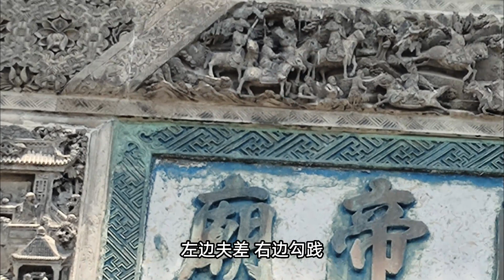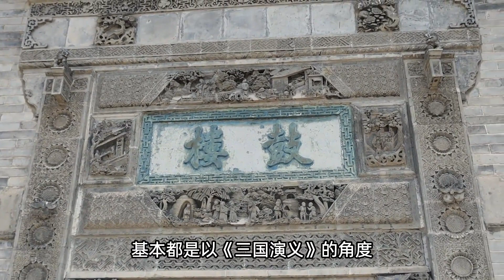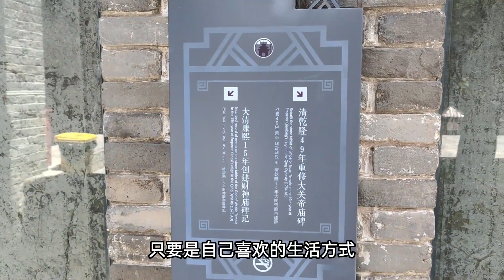一座花戏楼，半部僭越史，为何清朝关帝庙可以用黄色琉璃瓦？【文史古迹任远行】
走遍中华大地，探寻历史古迹，大家好，我是任远。
我会带大家走完中国，深度挖掘中国所有地市的历史，在旅游中给您带来更多知识点，通过旅游传播中华文化。
快来听我讲述这背后的故事！